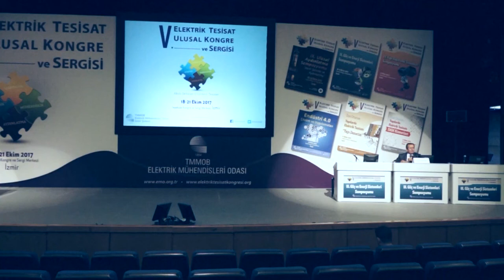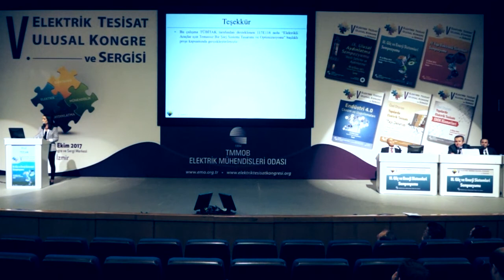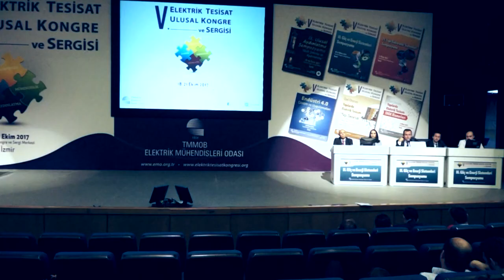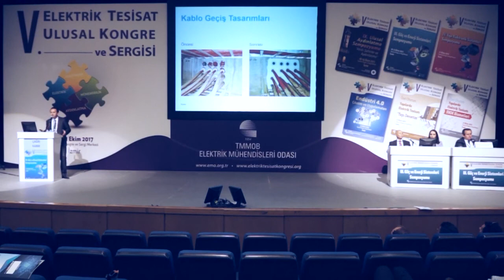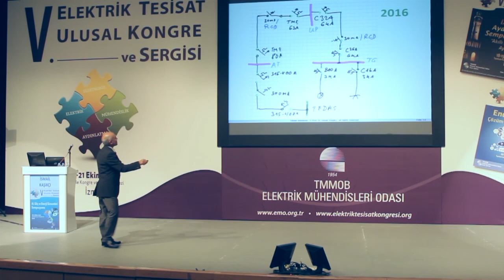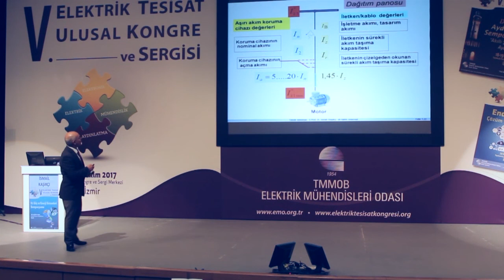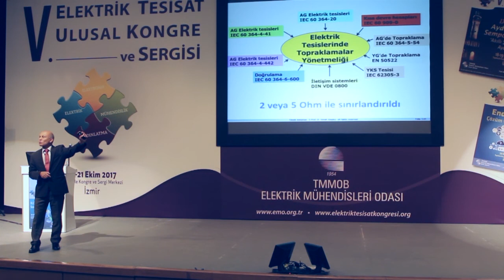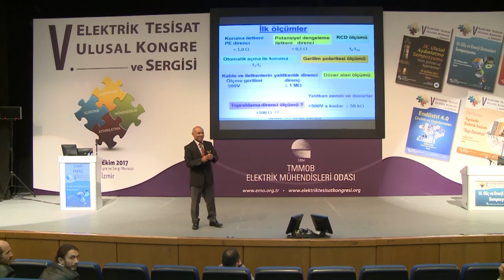V. ETUK- III. Güç ve Enerji Sistemleri Sempozyumu-3A Oturumu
EMO İzmir Şubesi’nin "Akıllı Şehirler/Güvenli Tesisler” temasıyla düzenlediği “V. Elektrik Tesisat Ulusal Kongre ve Sergisi”, 18-21 Ekim 2017 tarihlerinde düzenlendi.  Kongre kapsamında “IX. Ulusal Aydınlatma Sempozyumu”, “III. Güç ve Enerji Sistemleri Sempozyumu” ile “IV. Yapı Elektronik Sistemleri Sempozyumu” düzenlendi. Kongre kapsamında “Endüstri 4.0 Çözüm ve Uygulamaları” başlıklı özel bir etkinliğe yer verilirken, “Yapılarda Elektrik Tesisatı" başlığı altında özel oturumlar gerçekleştirildi.

III. Güç ve Enerji Sistemleri Sempozyumu kapsamında gerçekleştirilen ve Yrd. Doç. Dr. İrfan Şenlik'in yönettiği 3-A oturumuna Yeliz Tezcan,  Selim Dikmen, Çağrı Kanık ve İsmail Kaşıkçı konuşmacı olarak katılım sağladı.